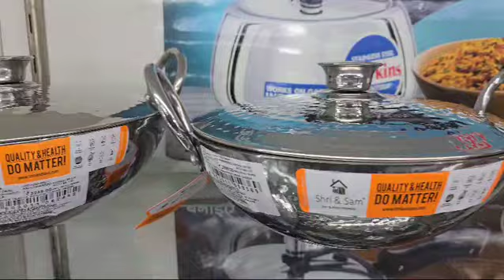Best branded pressure Cooker in India| Shree & Sam triply stainless steel Pressure Cooker available